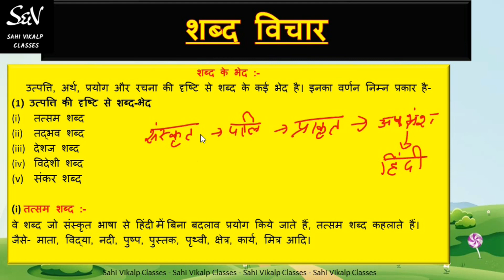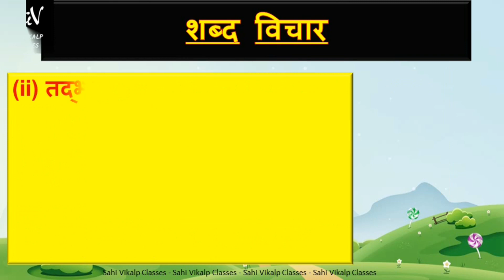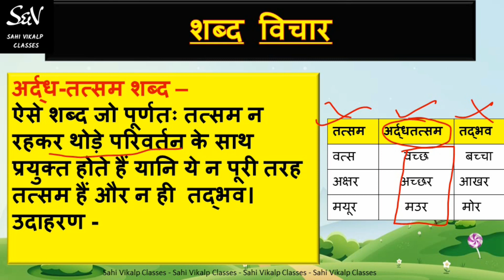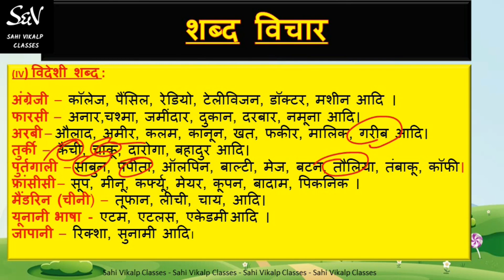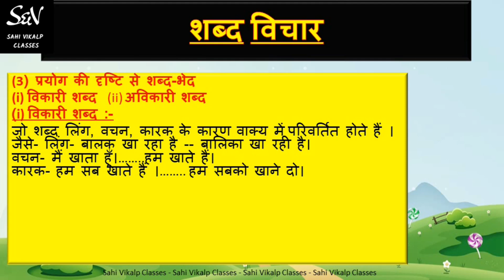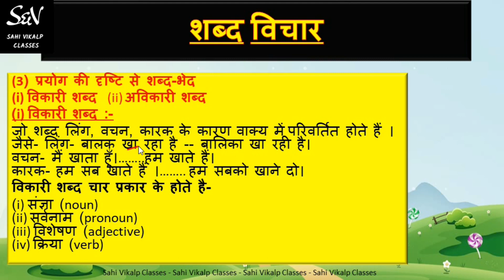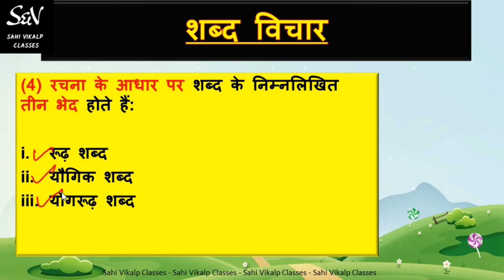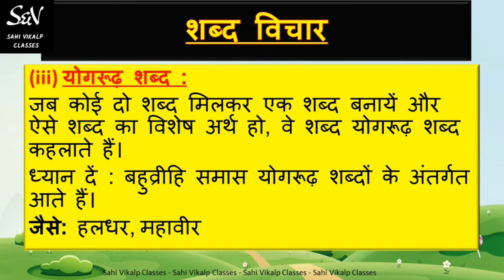शब्द विचार | Shabd Vichar | हिंदी व्याकरण | Hindi Vyakaran | Sahi Vikalp Classes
हिंदी व्याकरण ( hindivyakaran ) का ये कोर्स उन सभी छात्रों के लिए लाभप्रद होगा जो REET , uptet, supertet , upsi , uppet , upsc इत्यादि अथवा किसी भी ऐसे एग्जाम की तैयारी वर्ष #2023 में कर रहे हैं, जिसमे हिंदी व्याकरण से प्रश्न पूछे जाते हैं।